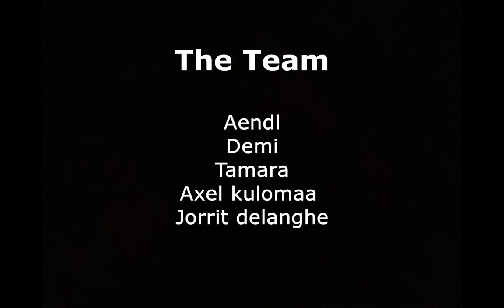Trailer CataBoom GlobalGamejam